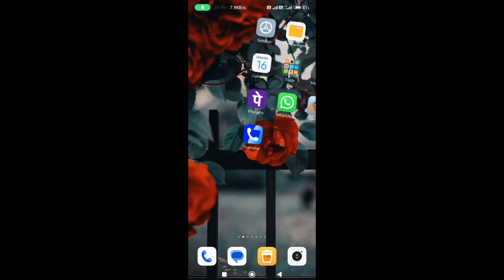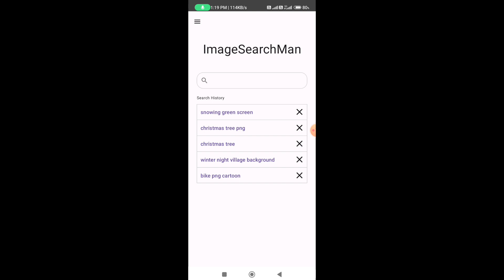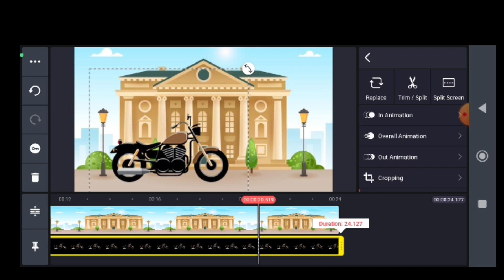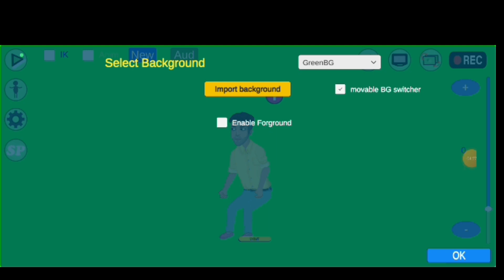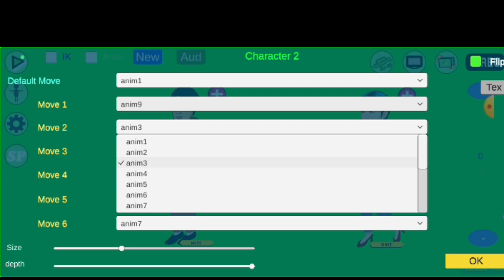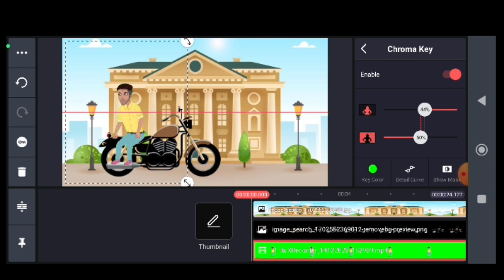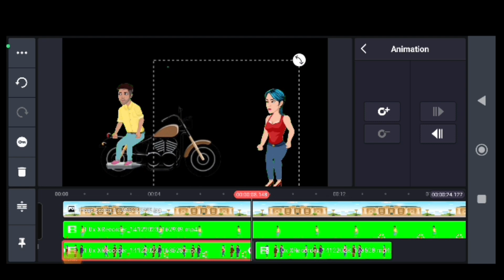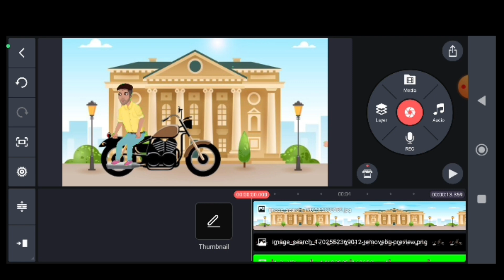🤑ऐसा कार्टून वीडियो बनाऔ🥰सिर्फ 5- मिनट मै ✅|Cartoon Video Kaise Banaye|How to make Cartoon Video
Quaris Solved:-
Cartoon Video Kaise banaye
3d cartoon video kaise banaye
cartoon video kaise banaye chroma toons se
cartoon video kaise banaye mobail se
chroma toon app tutorial
Mobile se animation video Kaise banaen
Mobile se animation video Kaise banaye
Kids learning video Kaise banaen
Kids learning video
mobail se 3d catroon videos kaise banaye